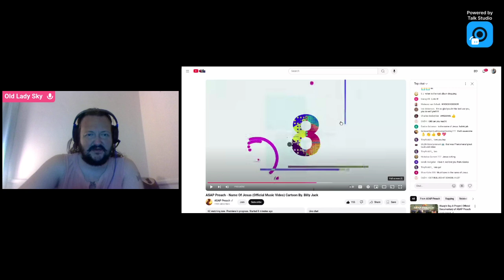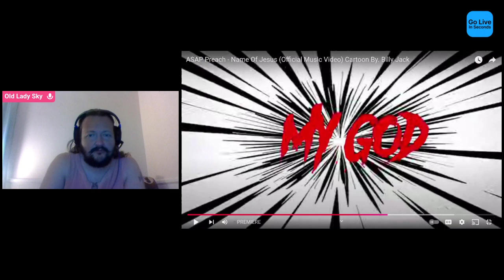Name Of Jesus (Reaction) By Sky